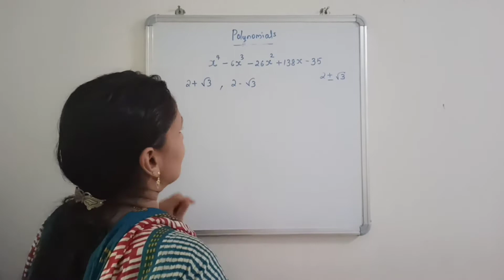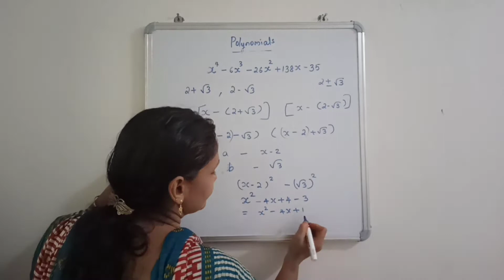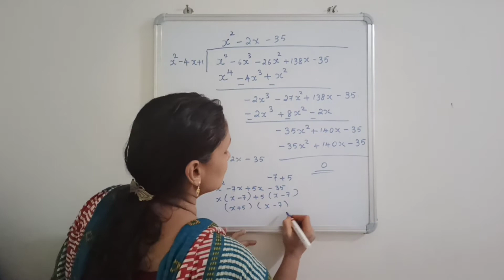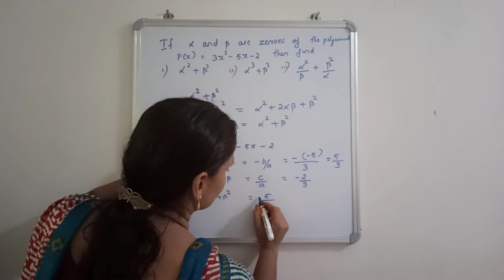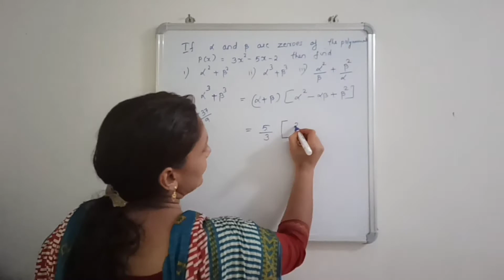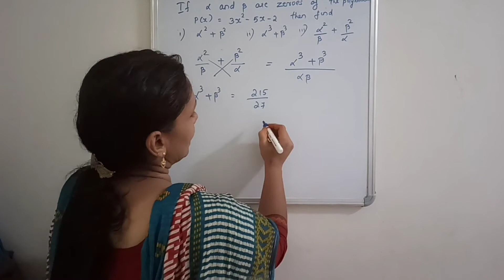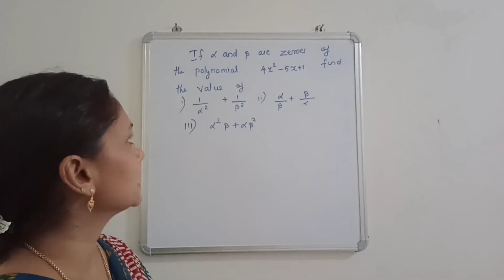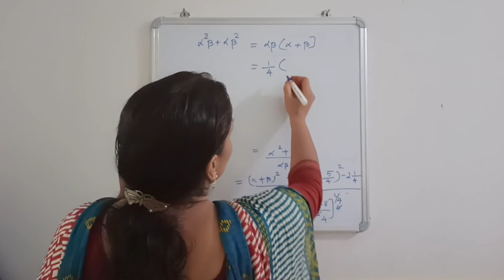Polynomials Extra Questions | Class - 10 NCERT | CBSE in Malayalam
Query Solved
previous Year Board Questions.
Important Questions of chapter 2polynomials
How to find out zeroes of polynomials
Division of polynomials
polynomials
polynomialspreviousyearquestions
polynomialsmostaskedquestions
polynomialsimportantquestions